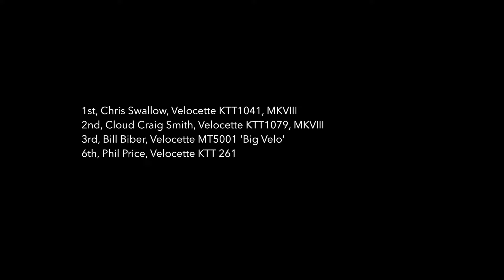Velocettes Racing 1st, 2nd, 3rd, 6th Burt Munro Street Race 2015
On bike real time footage of the fastest prewar street racing KTT Velocettes anywhere in the world.